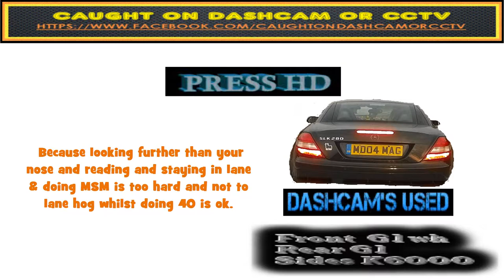md04 mag How many lanes and signs and road markings does a person need?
Very simple roundabout with 8 sets of road markings and 5 signs so how can anyone get it wrong is beyond me!